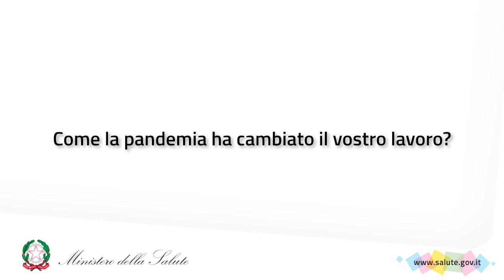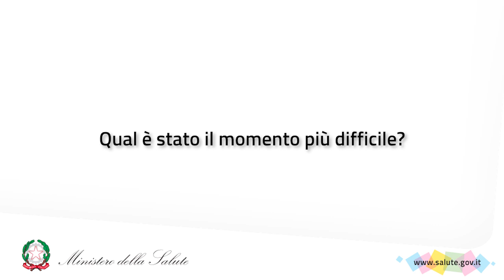Giornata nazionale della Salute della Donna, intervista ad Antonella Vezzani (AIDM)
Intervista alla Presidentessa dell'Associazione Italiana Donne Medico (AIDM), Antonella Vezzani, in occasione della 5° giornata nazionale della Salute della Donna.